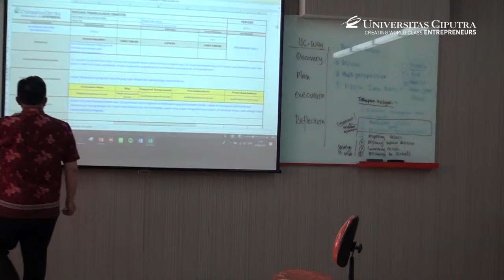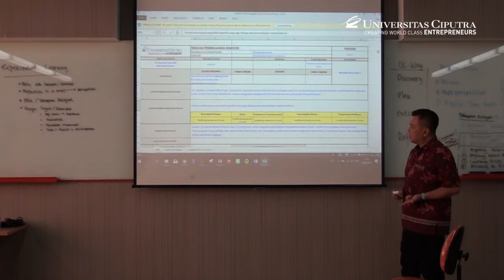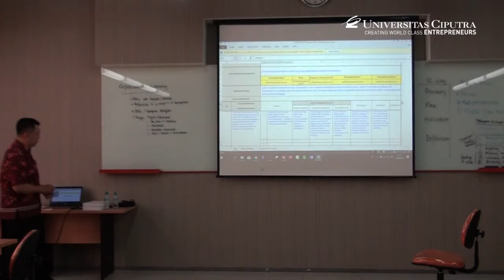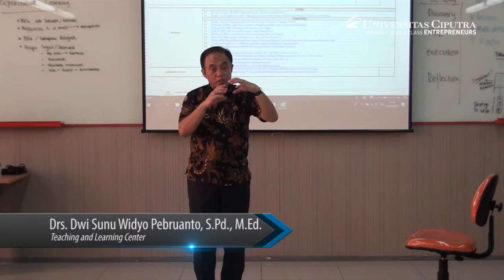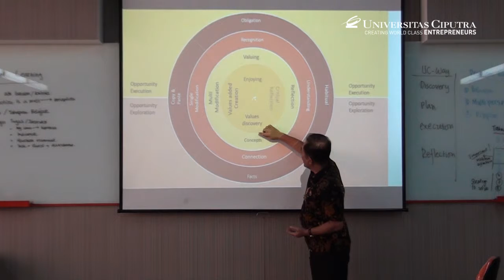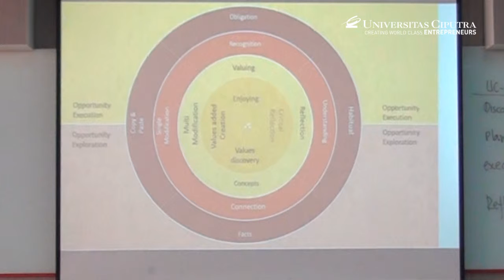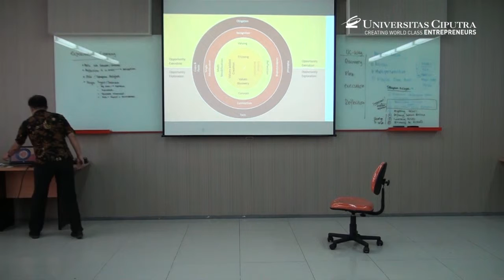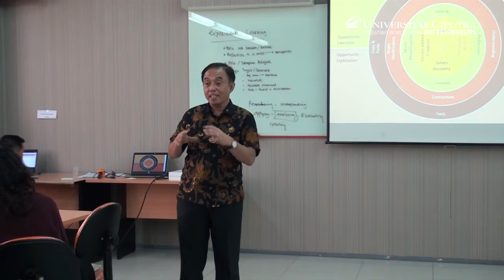Learning Design Workshop Day 1, Part 4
Workshop ini diselenggarakan untuk membekali dosen Universitas Ciputra supaya menjadi learning designer yang berkompeten dalam hal :
a. Kegiatan pembelajaran
b. Pembuatan rancangan tugas
c. Rancangan penilaian yang sesuai dengan teori pembelajaran
Salam Entrepreneur